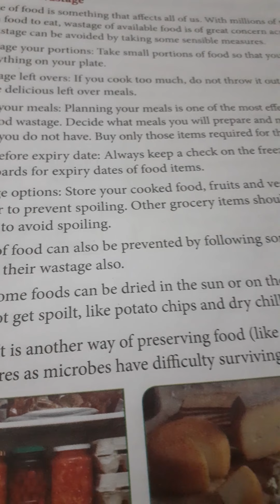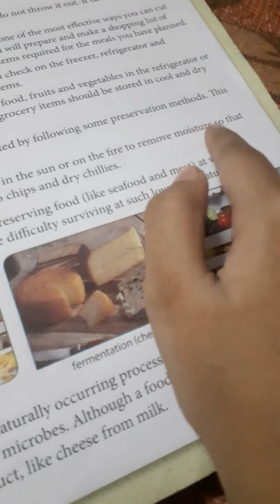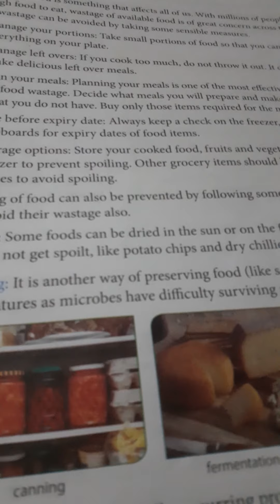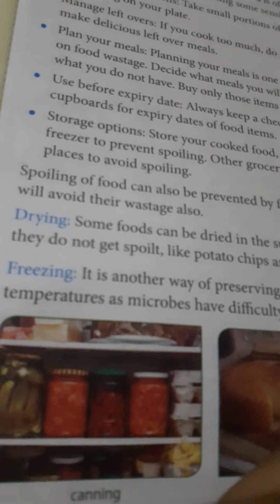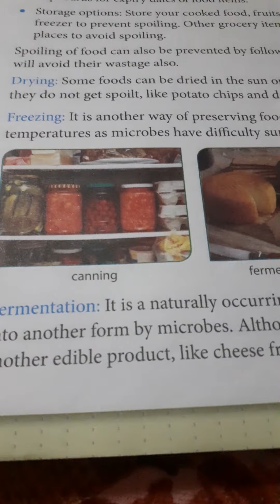Science chapter - Food we eat explanation part 4